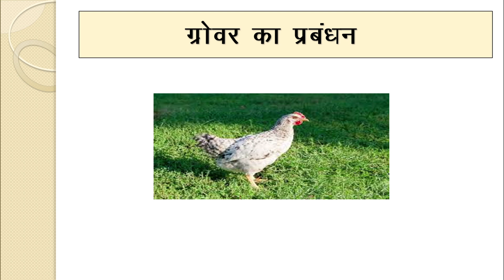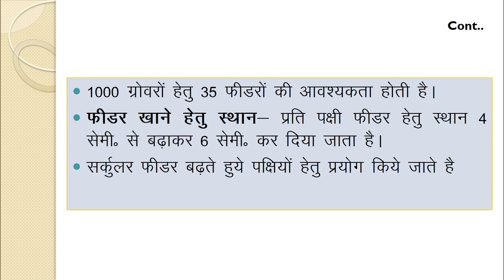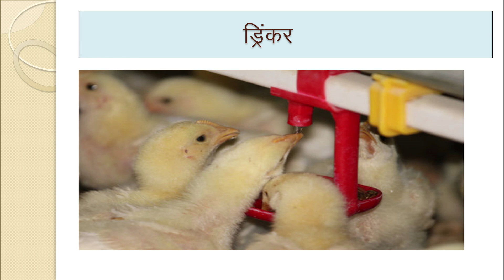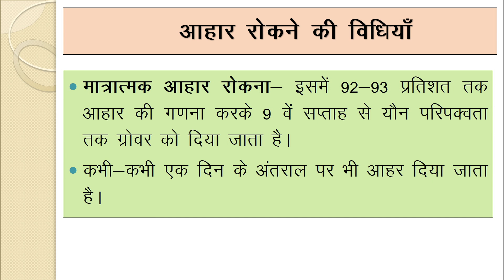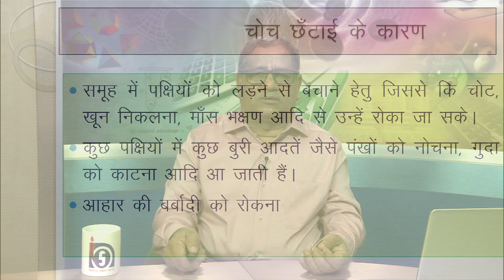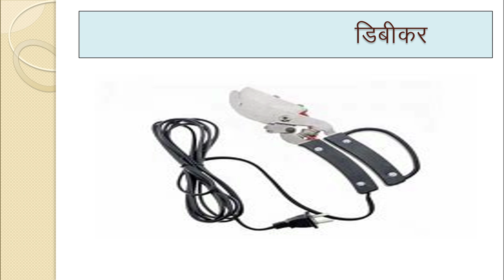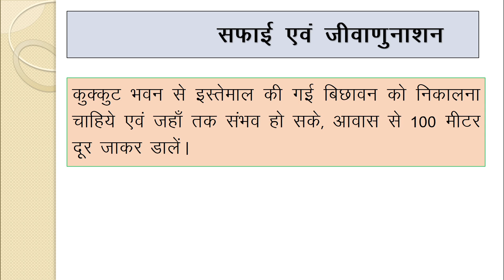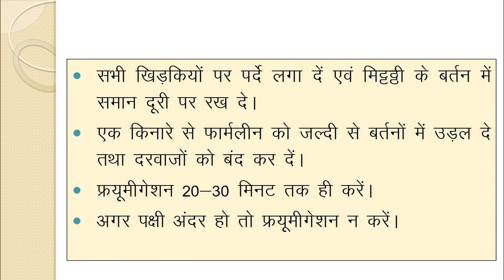L 7: ग्रोवर का प्रबंधन